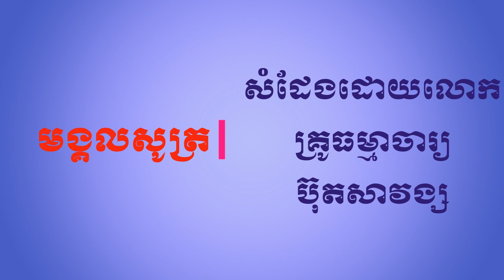មង្គលសូត្រភាគ៣០ សំដែងដោយលោកគ្រូធម្មាចារ្យ ប៊ុត សាវង្ស